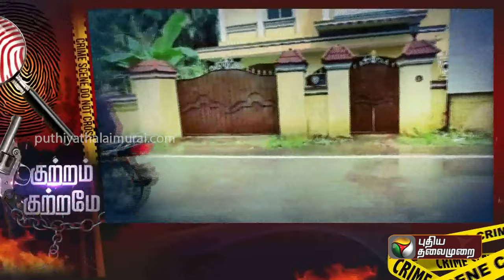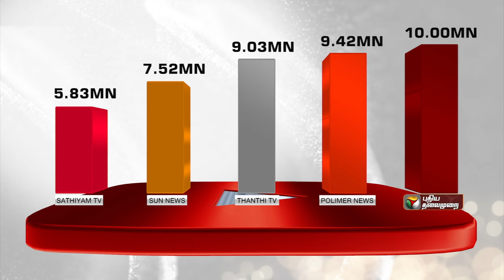உயிர் பறித்த மறுவாழ்வு மையம் | Kuttram Kuttrame | Chennai Valasaravakkam | PTT